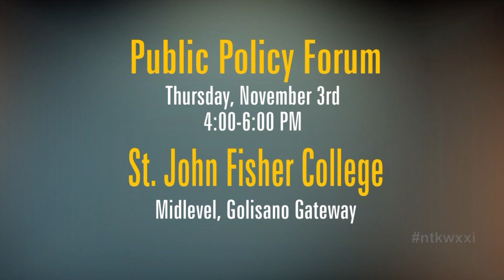ROC College Students To Host Public Policy Forum Before Election Day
It’s a pretty fair bet that election 2016 has given college classrooms a lot to talk about. As we’ve discussed on Need to Know, millennials are a coveted voting bloc. But to get anyone to show up to the polls on November 8th means they need to have some type of interest in the election - whether pleased or unimpressed with the candidates. Engaging millennials in the election process has been a focus for an area professor whose students will host a public policy forum open to the community just before Election Day.